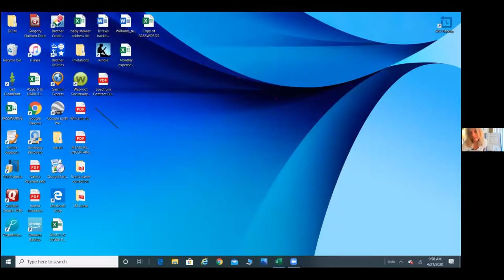TRC Virtual Day 13 3pm